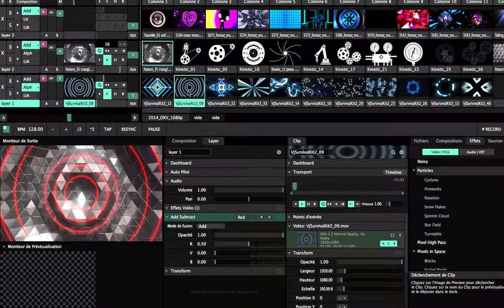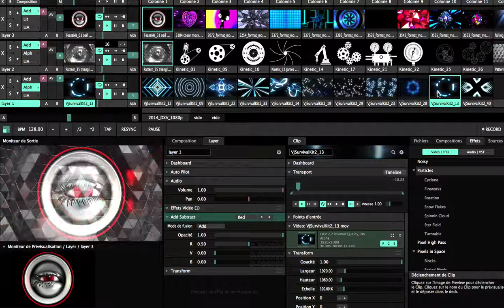demo 2 regie Vj Monumentiel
Démo de déclenchement des vidéos en mode "Piano"